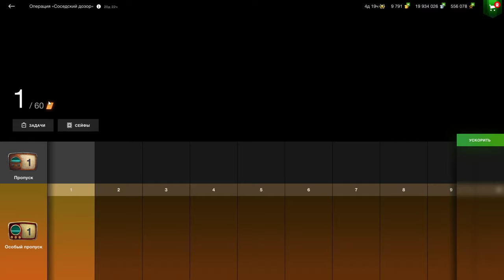💥ХАЛЯВА! ОСОБЫЙ Пропуск НА ДУРНЯК!💥КВЕСТ для Батл Пасс :)))💥в WoT Blitz 2024 | WOT-GSN